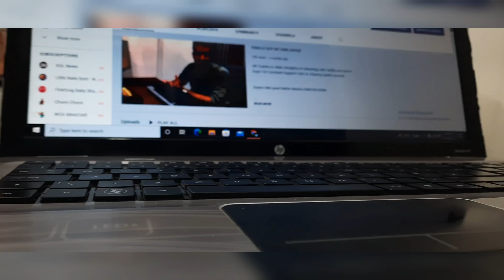Just Rs 320 | Aesi Sale koi la kar Dikhahe •○ Challenge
Whastapp us at 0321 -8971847

Pluse check it out our facebook and insta for more updates daily